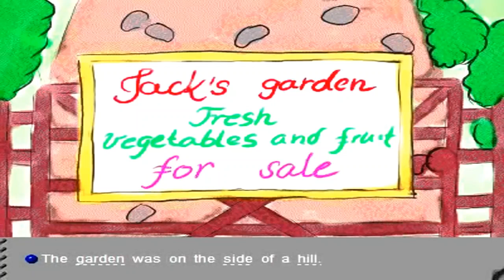17 - The Dancing Men (Advanced) P2 ► Listening English Through Story with Subtitles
☀ Listening English Through Story with Subtitles
17 - The Dancing Men (Advanced) Part 2
☀ Listening English Everyday ☀